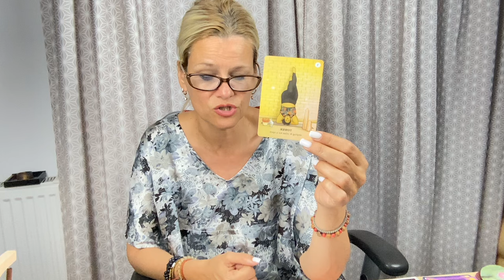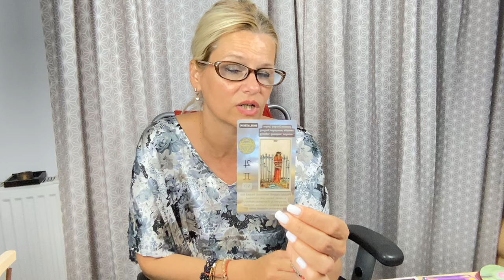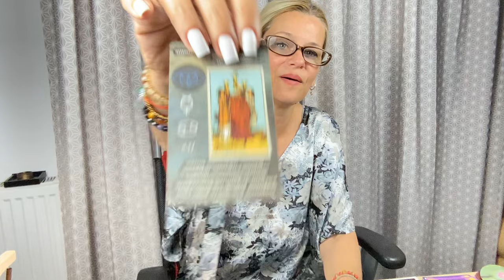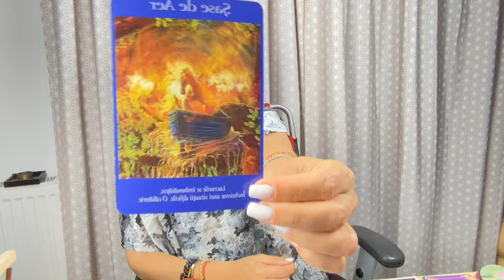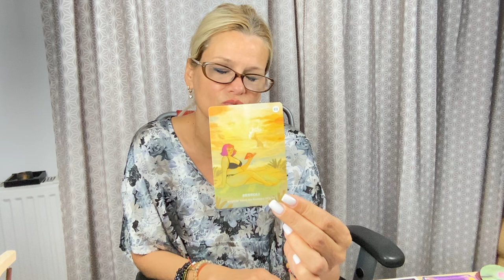FECIOARĂ.IULIE.BONUS.NU ATI FOST LA CHEREMUL SAU DE ASTA A CAUTAT IN ALTA PARTE.SAVURATI O VICTORIE